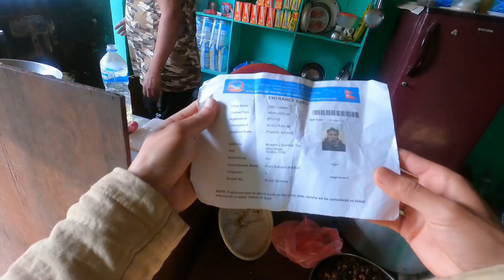Jhan mero confidence level high vayo🥰Trail center ma Jada khusi lagyo😘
Jhan mero confidence level high vayo🥰Trail center ma jada khusi vaye ma😍

Hlo it's me prabesh Adhikari from beautiful place of Nepal name tanahun pipaldehi 🥰🥰 TanahunVlogger07 If you are new to the channel plz do like share and subscribe to the channel plz 🥰